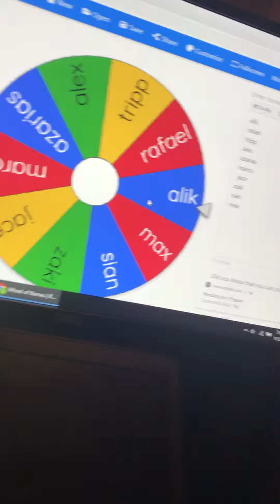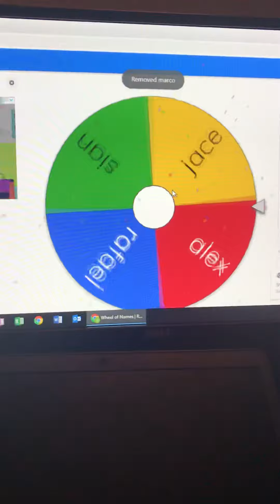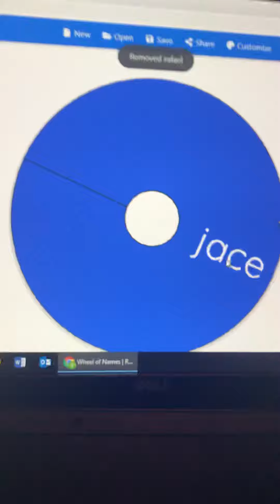MONEY WHEEL (watch till end)